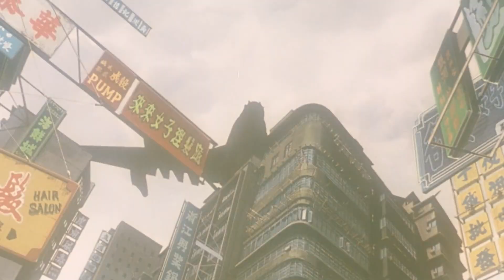Ghost in the Shell – Bande Annonce VOSTFR - 1995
GHOST IN THE SHELL – BANDE ANNONCE VOST - 1995

Avec Atsuko Tanaka, Akio Ohtsuka, Iemasa Kayumi, Kouichi Yamadera, Tesshou Genda, Mitsuru Miyamoto
Réalisateur : Mamoru Oshii
Genre : Manga, Animation, Action, Science-Fiction
Durée : 1h23
Date de sortie cinéma : 29 janvier 1997

Synopsis :
Dans un Japon futuriste régi par l'Internet, le major Motoko Kusunagi, une femme cyborg ultra-perfectionnée, est hantée par des interrogations ontologiques. Elle appartient, malgré elle, à une cyber-police musclée dotée de moyens quasi-illimités pour lutter contre le crime informatique. Le jour où sa section retrouve la trace du 'Puppet Master', un hacker mystérieux et légendaire dont l'identité reste totalement inconnue, la jeune femme se met en tète de pénétrer le corps de celui-ci et d'en analyser le ghost (élément indéfinissable de la conscience, apparenté à l'âme) dans l'espoir d'y trouver les réponses à ses propres questions existentielles...